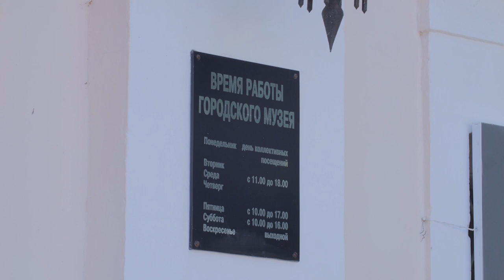Персональная выставка художника Александра Волкова открылась в Городском музее